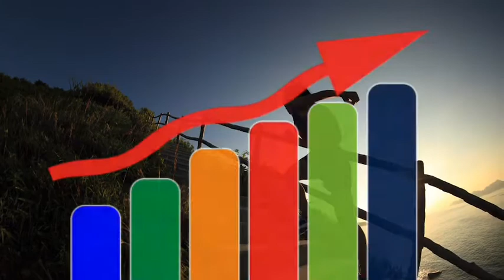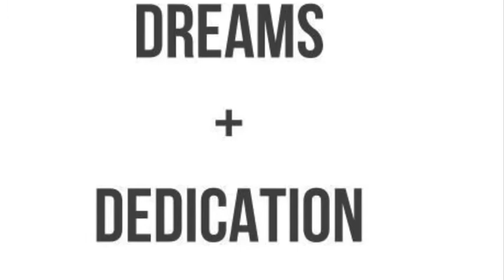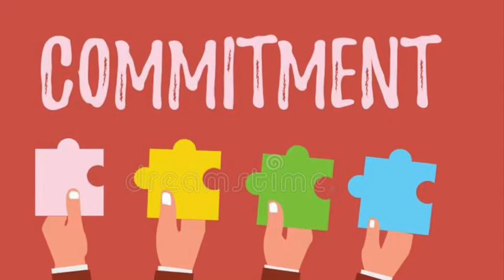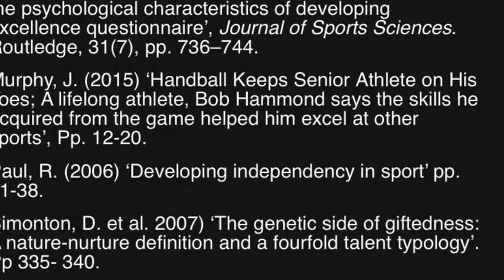What is talent and what it takes to excel